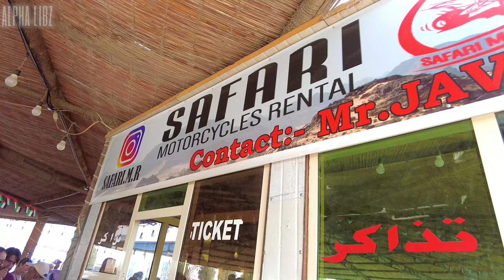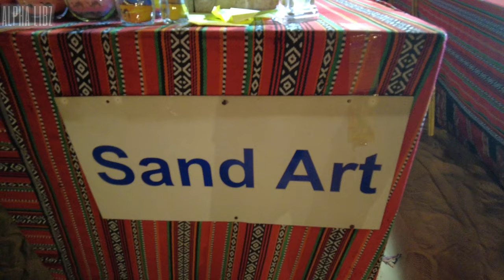[4K] The Ultimate DUBAI DESERT SAFARI Experience by DESERT RAJA Tours!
Come and join us as we experience the most exciting and authentic desert safari tour in Dubai UAE! We truly enjoyed the whole safari tour and all their customers were well taken care of from pick up till drop off!

If you are looking to have the ultimate Desert Safari experience in Dubai, we highly recommend DESERT RAJA tours! Contact them now!

Why Choose DESERT RAJA?

- We have more than 5 years of experience in planning and organizing desert safari trips.

- To this day, we have planned more than 7000 desert safaris in Dubai.

- More than 100+ 4X4 Vehicles never let you wait for your desert safari ride.

- We offer you a free hotel pickup and drop facility and the best guidance throughout your desert safari.

- It is easy to start with us, and there are no additional fees or hidden charges.

- Our 50+ desert safari planners are experts at planning your safari trip.

- Our desert safari Dubai packages are affordable and easy to understand

- We are dedicated to offering our customers 24/7 support.

Timestamp:
00:00 Intro
00:35 Drive to camp
02:14 Quad biking camp
05:53 Camel farm
07:06 Camel ride
08:48 Dune bashing
10:24 Sand boarding
12:14 Inside the desert camp
13:28 Fire dance live show
15:10 Belly dancing show
20:27 Arabic dinner
21:47 Tanoura dance show